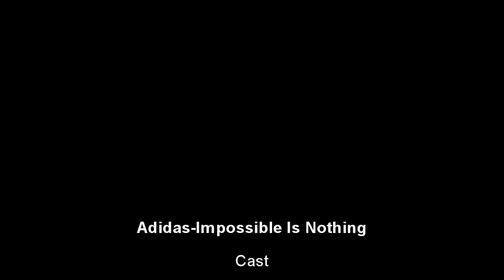Freshizzzzzza 2013 H4